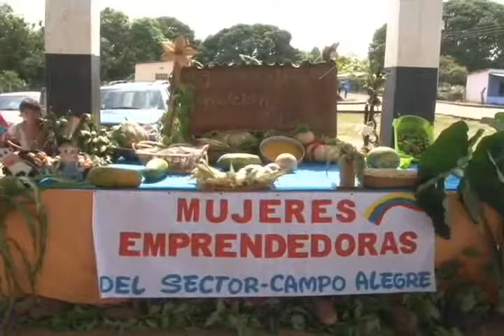Mujeres de guarataro demuestran fortaleza ante guerra económica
El Ministerio del Poder Popular para la Mujer y la Igualdad de Género organizó en la comunidad de Guarataro, en el municipio Sucre en Bolívar, una actividad en la que cientos de mujeres exhibieron el resultado de su trabajo artesanal y agrícola desarrollado en esta zona, en el marco de los "Martes de mujeres productivas".